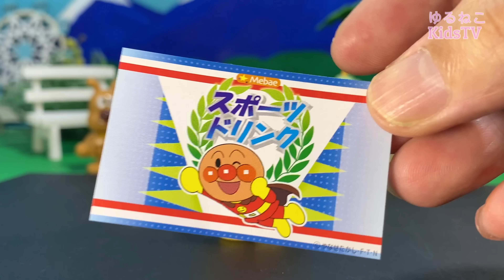アンパンマン【マスカット姫の虹色のぶどう】おいしいくだものでジュースをつくろう！食玩 アンパンマンおもちゃ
マスカット姫がフルーツ島からアンパンマン達のためにくだものをとどけてくれたよ。みんなでおいしいジュースをつくろうね！
果物のなまえをいくつ知ってるかな？
アンパンマン/ますかっとひめ/ドキンちゃん/クリームパンダちゃん/チーズ/バタコさん/ジャムおじさん

音楽などは概要欄にあります